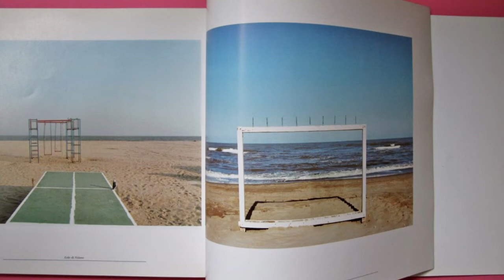Pasquale Spinelli ricorda il fotografo Luigi Ghirri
di Silvia Rizzetto.

Una nebbia che confonde lo sguardo, che scontorna, che gioca con la vista dell’osservatore. Una passeggiata lungo il Po o in riviera romagnola, incontrando architetture che sembrano prendere vita. Scatti che – a volte intenzionalmente sovraesposti - raccontano le provincie di Reggio-Emilia, Ferrara e Rimini con case, piante, oggetti. È la realtà quotidiana secondo Luigi Ghirri, tra i fotografi più influenti degli ultimi decenni, scomparso prematuramente a Reggio-Emilia il 14 febbraio di 30 anni fa.

Un artista che in passato non è sfuggito alle critiche dei suoi colleghi più feroci, come ricorda il fotogiornalista Pasquale Spinelli, docente di fotografia del master in giornalismo dell’Università di Bologna. «Molti dicono: “Ha solo fotografato uno scivolo in spiaggia”. In realtà quella foto è come se fosse uno still life fatto in studio».